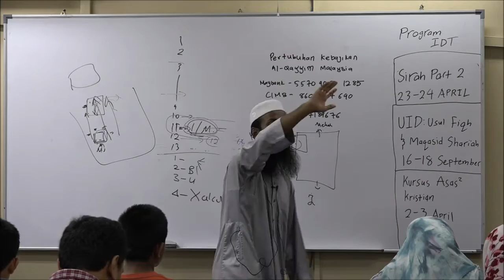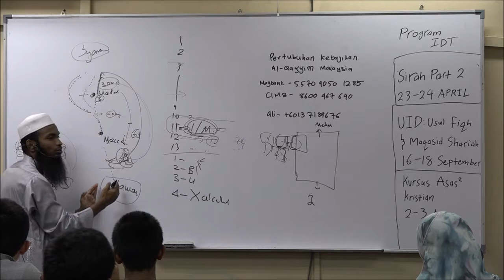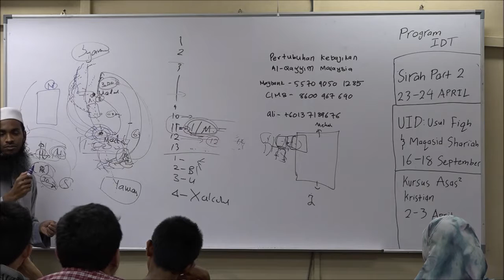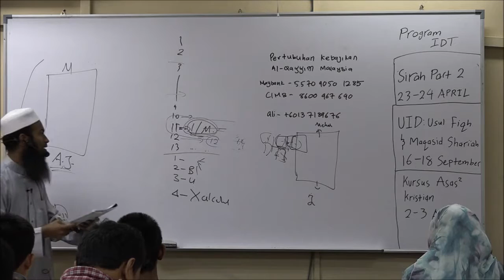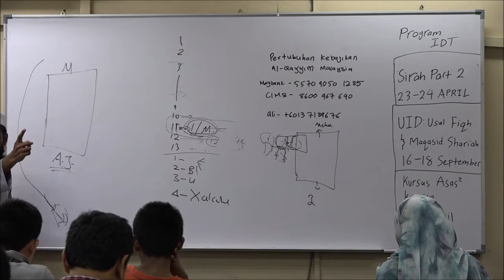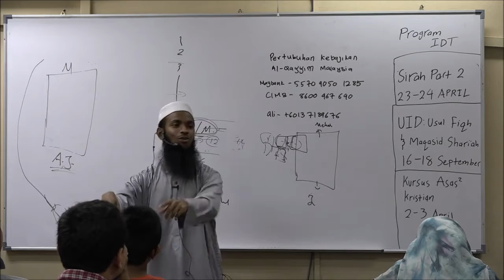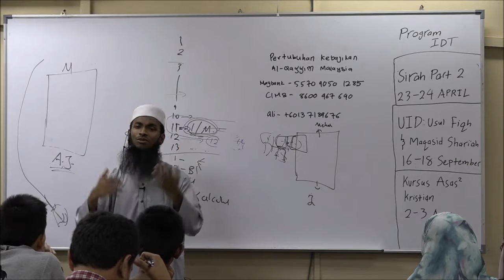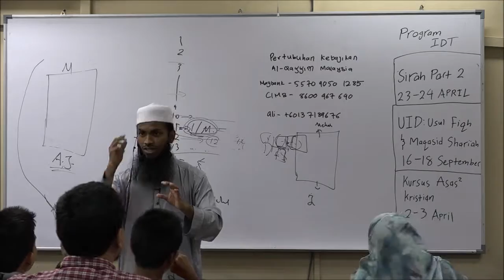Kursus Sirah Nabi Bhgn 1 - Part 10 - Dr Jefri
KAMI MOHON MAAF KERANA RAKAMAN TERHENTI DAN TIDAK SAMPAI KE PENGHUJUNG PROGRAM ATAS KESILAPAN TEKNIKAL. TERIMA KASIH KERANA MENGIKUTI PROGRAM KAMI

Berlangsung pada 26-27 Mac 2016 di IDT Centre